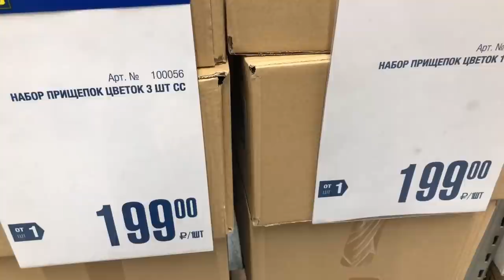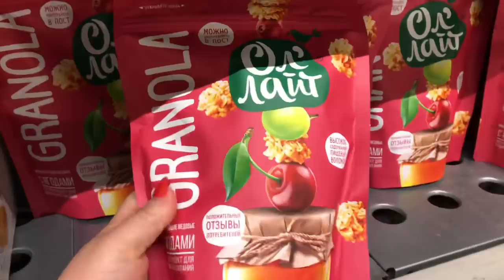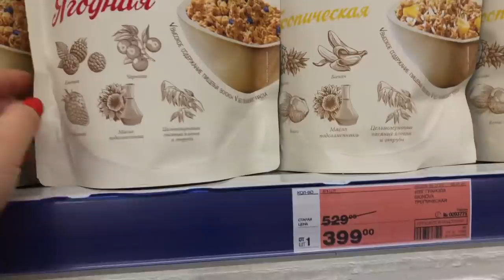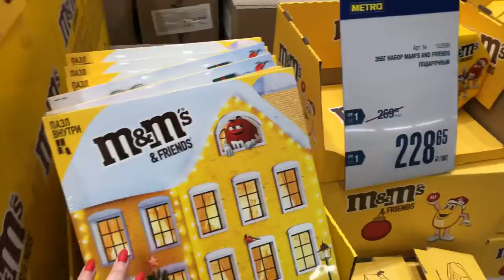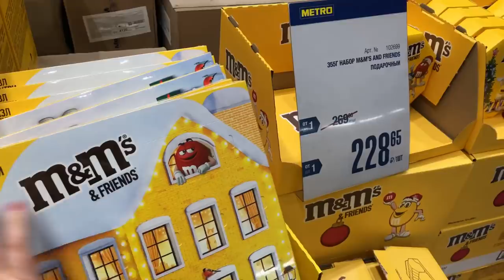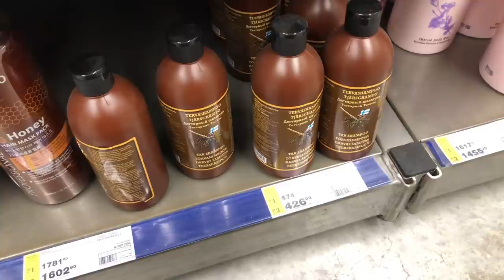Vlog:Մամայիս նոր ծանրոցը, Նոր օծանելիք, Տան համար գնումներ, Զրույց ձեզ հետ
Վզնոց

Beauty Market